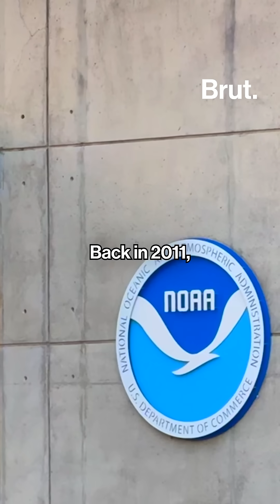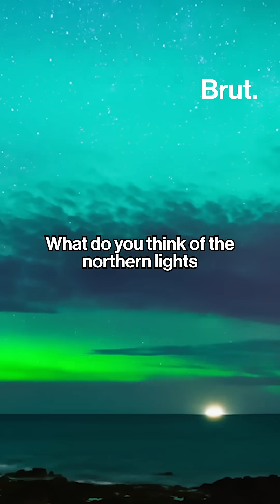Solar storm causes northern lights over much of North America on June 2.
The northern lights were visible across much of North America on June 2, following a solar storm and coronal mass ejection over the weekend. The storm triggered NOAA space weather alerts but caused minimal disruption. With the sun in an active phase of its solar cycle, more aurora sightings are expected soon.